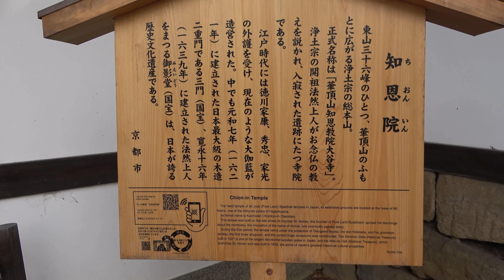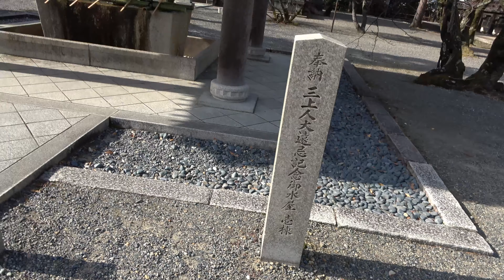⁴ᴷ 【初詣風景/京都 知恩院/令和3年(2021)】1月3日 12:00頃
「知恩院」

・京都府の初詣人気ランキング12位(ジョルダン)

・気温7.5℃  風速3m(12:00)

→Corel VideoStudio(1.4GB)